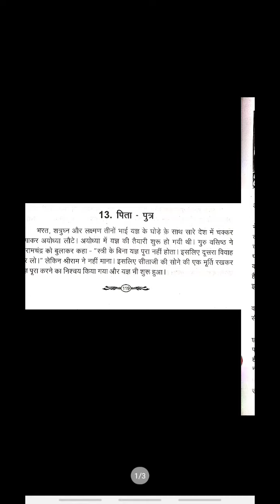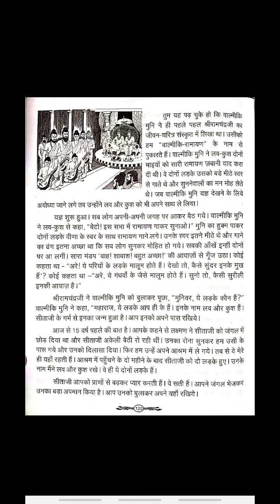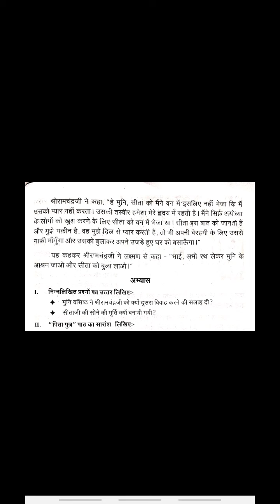Madhyama - Lavkush - Lesson 13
नमस्ते विद्यार्थियों!

This video explains Madhyama Lavkush Lesson Thirteen .  Make use of it.

धन्यवाद!